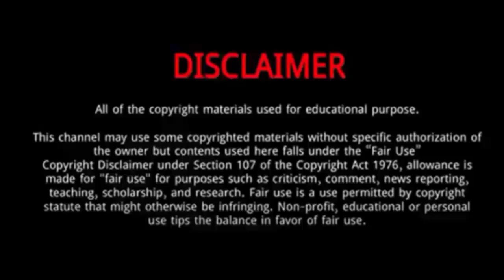Bambang Atmaja (Britain’s Got Talent 2022) || 5 Things You Didn't Know About Bambang Atmaja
Bambang Atmaja || 5 Things You Didn't Know About Bambang Atmaja

Bambang Atmaja is a famous and professional Cancer Doctor and an occasional singer.
He is one of the participants of singing reality show in Series 15 of Britain’s Got Talent 2022.
He was really happy about that and seems to be very excited to get an opportunity to present her talent on Britain's biggest stage.
He was guided through the building to the room and appeared when he opened the door for Amanda and Jamie.
In May 2022, Bambang came into the limelight after appearing in the popular reality show named Britain Got Talent.